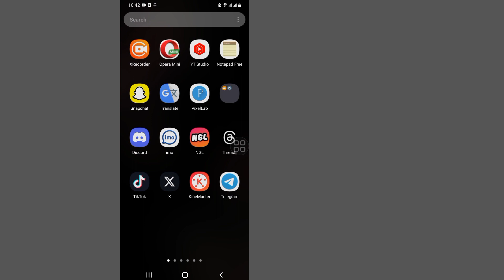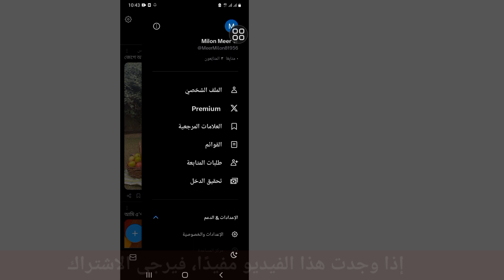كيفية جعل حسابك على تويتر (X) خاصًا (2024)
سأوضح لك اليوم كيفية جعل حسابك على تويتر (X) خاصًا (2024) شاهد هذا الفيديو لكيفية جعل حسابك على تويتر (X) خاصًا (2024)

  حساب تويتر (X) خاص

  تويتر (X)